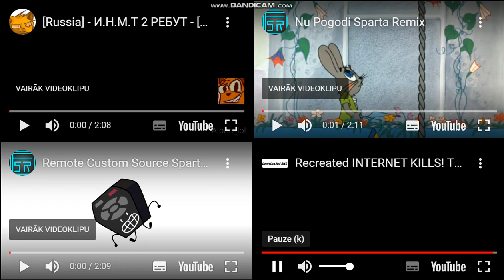sparta remixes side by side 50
sorry for the glitch during the video